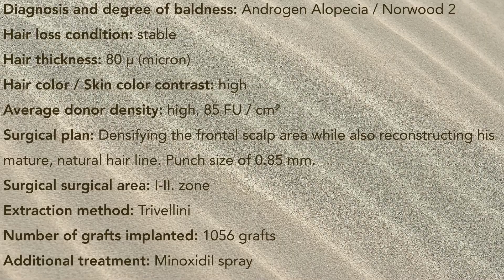Hair Transplant FUE (1056 Grafts) Result / Before-After | Hairhungary Clinic Budapest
Before-After video of a Hair Transplantation, Norwood 2. Performed at Hairhungary Clinic in Budapest, Hungary.

What are we famous for?
✓ Innovative technologies (like Trivellini FUE Mamba, I-PRF)
✓ Natural results (especially hairlines)
✓ Spoiled surgical correction
✓ Regenerative therapies
✓ Payable price

Music credit to: Biscuit (Prod. by Lukrembo)